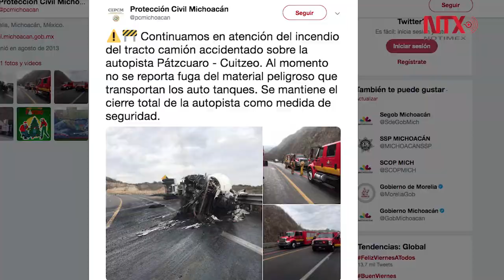Vuelca pipa con amoniaco en autopista Pátzcuaro-Cuitzeo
Esta mañana volcó una pipa cargada con amoniaco en la autopista Pátzcuaro-Cuitzeo, por lo que se reportó el cierre total de la circulación en ambos sentidos.